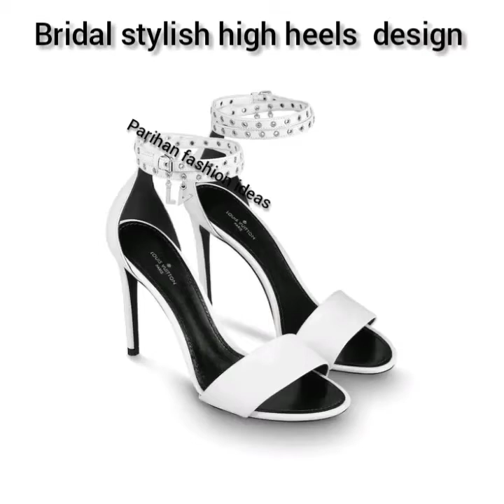Latest Stylish And Fashionable High Heels Designs | Stylish Bridal heels Design For Girls | Parihan